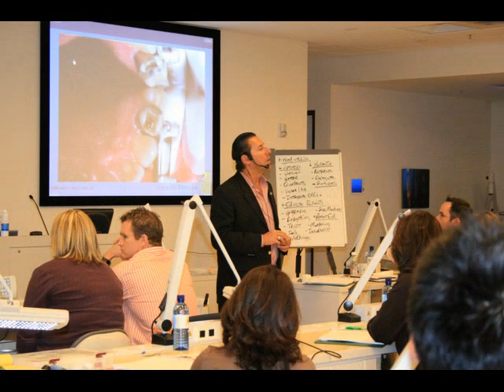Advanced Hands On CEREC Training With Dr. Mark Morin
A Slideshow of the Hands on, practical training by the nations leading CEREC expert, Dr. Mark Morin